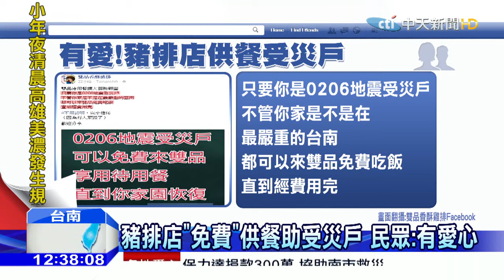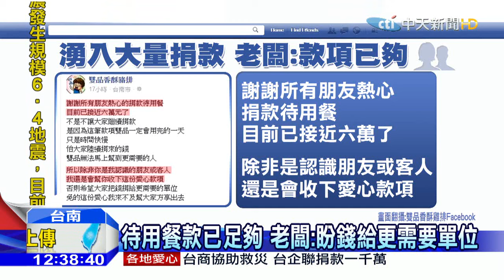20160207中天新聞 暖心！豬排店「免費」供餐助受災戶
台南受到美濃地震重創，不少大樓倒塌民眾傷亡，各界紛紛捐物資送愛心，台南一家豬排店家愛心不落人後，表示不用證明，只要是這次地震受災戶，都可以免費到店用餐，直到經費用完。